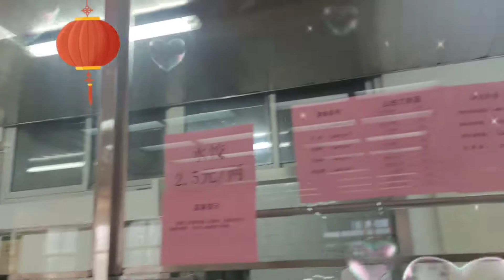国内大学生食堂长什么样？快看视频What does the university canteen look like in China? Watch the video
国内大学生食堂长什么样？快进来看视频What does the university canteen look like in China? Come on in and watch the video